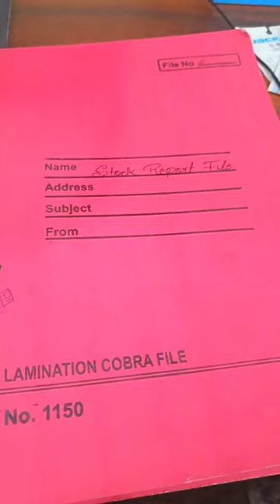Kiya hota hai coverall ? 🤔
A coverall is a one-piece garment designed to cover the entire body, providing protection from various environmental hazards, such as dirt, chemicals, and potentially harmful substances. It typically features long sleeves, full-length legs, and sometimes a hood for additional protection. Coveralls are commonly worn in industrial settings, laboratories, construction sites, and by emergency responders.

Coveralls are essential protective gear for workers in various industries. These versatile garments offer full-body coverage, shielding the wearer from dirt, chemicals, and other hazards present in their working environment. They come in different materials, including cotton, polyester, and specialized fabrics like Nomex or Tyvek, offering varying levels of protection and comfort. Whether you're working in construction, manufacturing, or handling hazardous materials, wearing a coverall ensures your safety and minimizes the risk of exposure to harmful substances. Stay protected and productive with the right coverall for your job.

Coverall
Protective Gear
Work Safety
Industrial Wear
Safety Equipment
Occupational Safety
Personal Protective Equipment (PPE)
Construction Safety
Hazard Protection
Work Uniform

For Buy coverall please visit this website
        Retter workwear